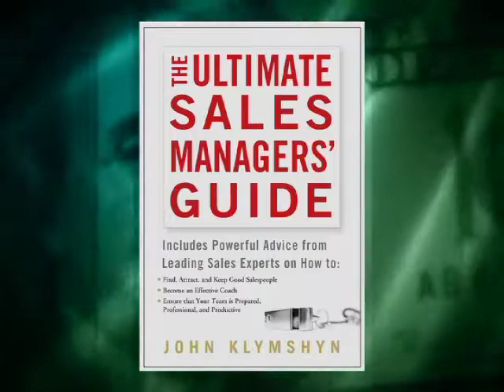How to create an environment of Sales Excellence and Life Abundance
Tips for helping organizations and people change for the better.

How to create an environment of Sales Excellence and Life Abundance.  “Ten Tasks Today” tool, helping sales people who struggle when it comes to planning.

John Klymshyn "Coach K" is a leadership coach and author.  John teaches how to guide the building, growth and stunning advancement of AMAZING Sales organizations. He helps install tools and processes which dramatically increase B2B Sales.

“Out of the Rough” host, Fred Arnold is a mortgage professional with American Family Funding.  Otrtv05